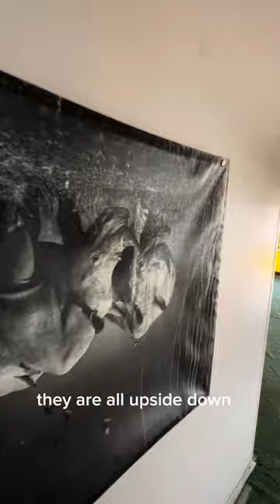THE UPSIDE DOWN HOUSE IN SOUTH AFRICA - CREEK BOI VLOG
I visited the most amazing play in South Africa 🇿🇦 called the UPSIDE DOWN HOUSE